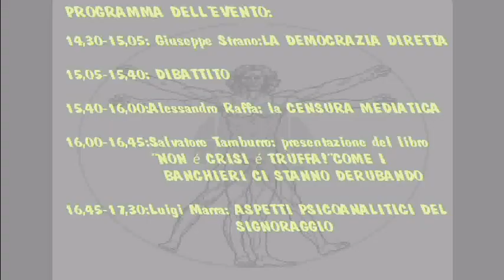Convegno Roma 04-03-2012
EdizioniSi'-Collana eXoterica,Democrazia Diretta Sovranità Monetaria e David Icke Meetup
presentano :
Dall'esoterismo all'eXoterismo - TOUR 2012
2° tappa: ROMA 04 MARZO 2012